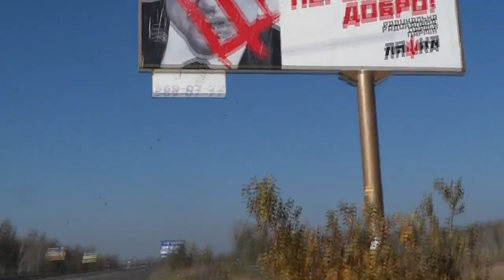Предвыборная Агитация 2014